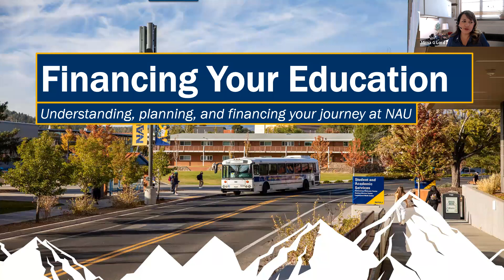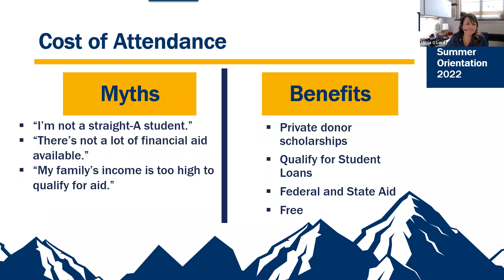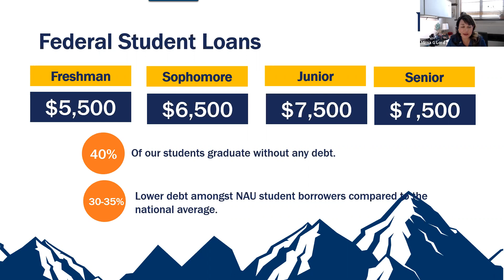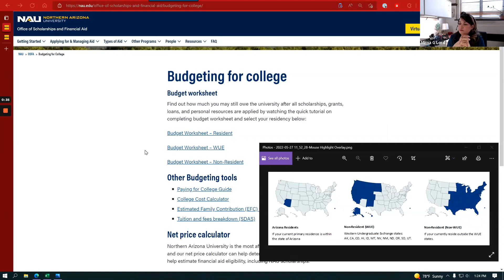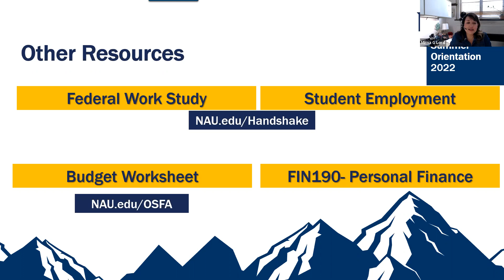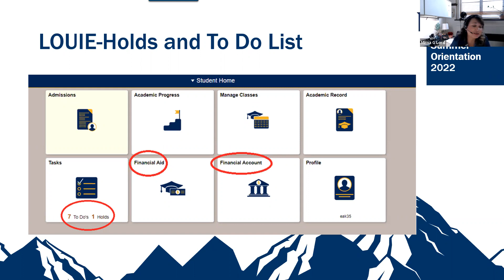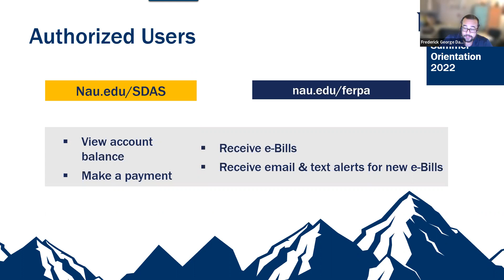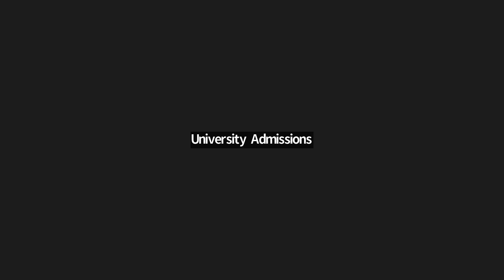Financing Your Education 6.21.22